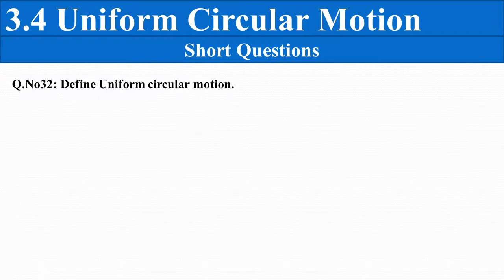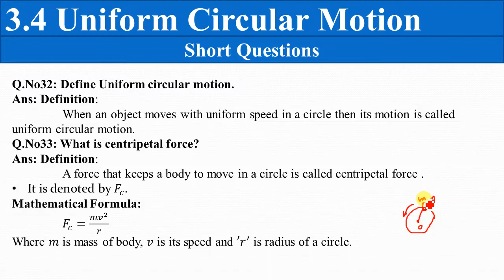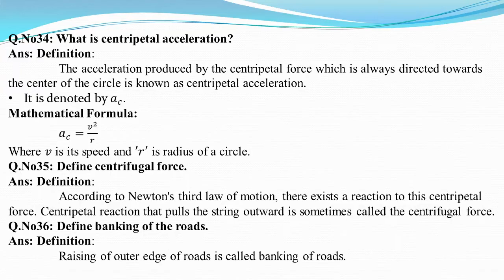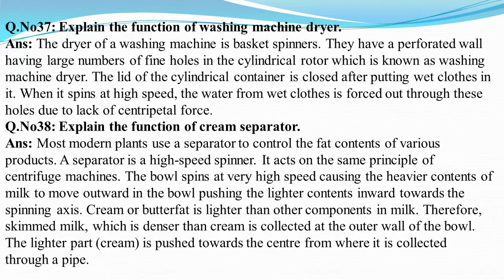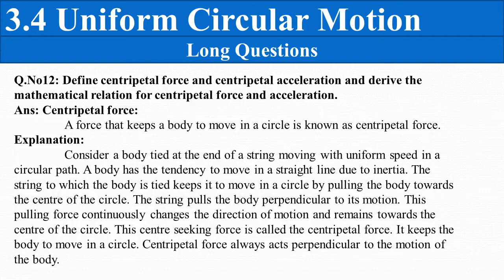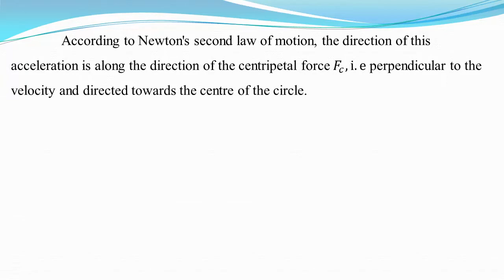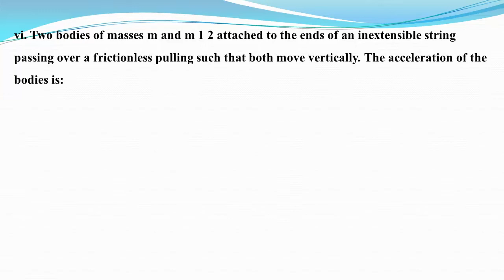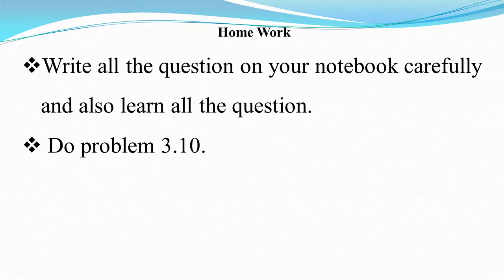Physics 9th Lesson#5 Unit#3 Dynamics Topic# Uniform Circular Motion